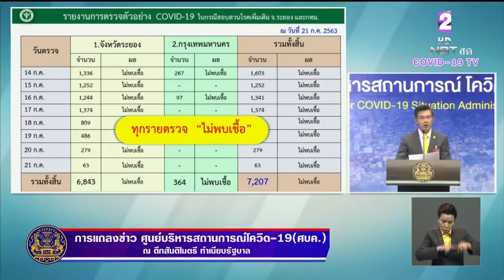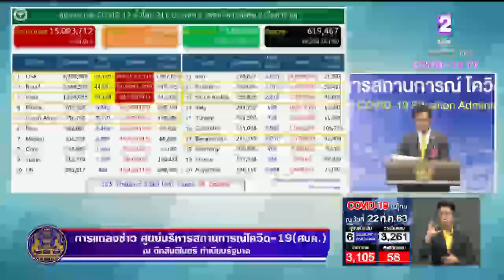ผู้ป่วยใหม่ 6 ราย มาจากอียิปต์ สหรัฐฯ และเยอรมัน ยอดสะสมทั่วประเทศ 3,261 ราย ไม่มีเสียชีวิตเพิ่ม